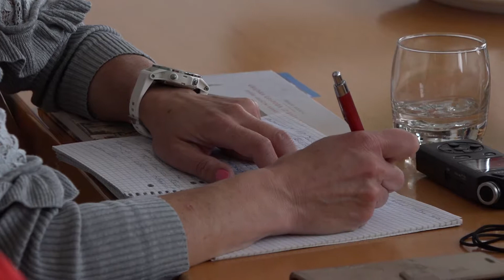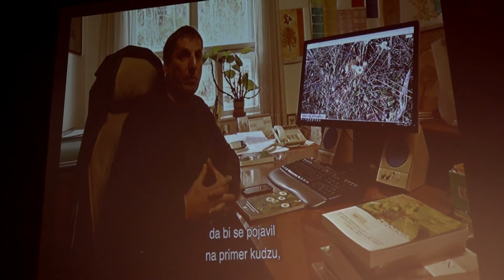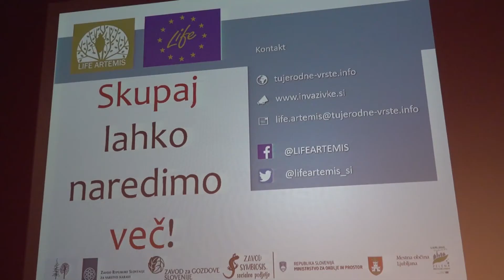PIVŠKI MOZAIK MAJ